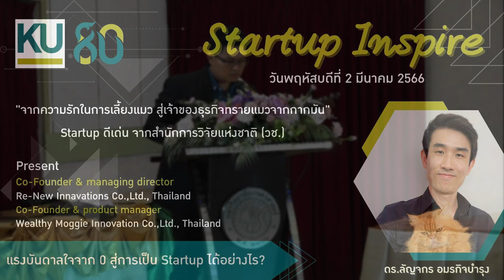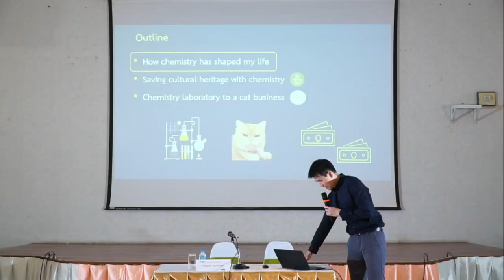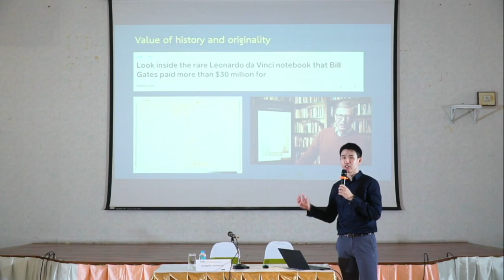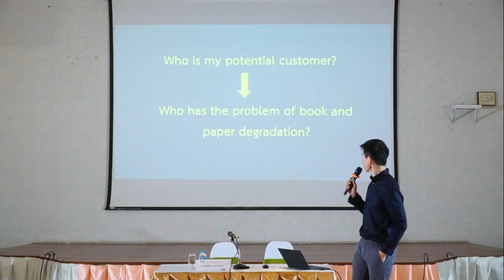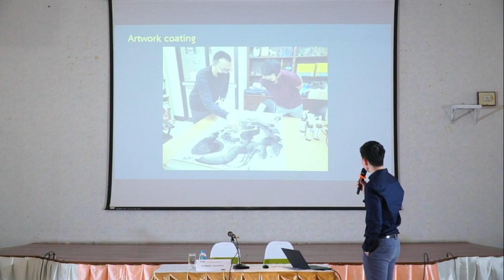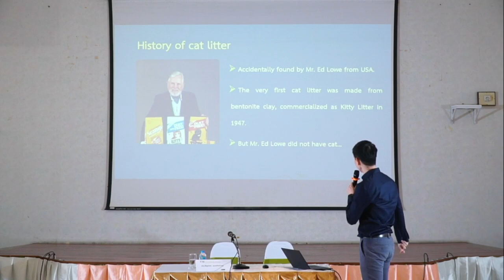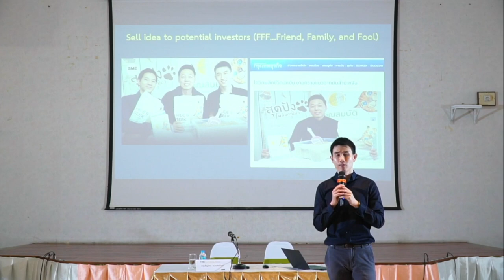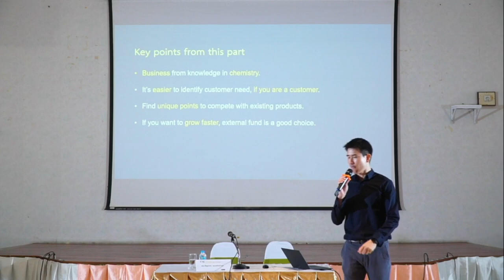"STARTUP INSPIRE แรงบันดาลใจจากจุดเริ่มต้นสู่การเป็นผู้ประกอบการ"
ดร.ลัญจกร อมรกิจบำรุง Startup Inspire ดีเด่น จากสำนักงานวิจัยแห่งชาติ และเป็นเจ้าของผลิตภัณฑ์ทรายแมว brand Hide and Seek

วันพฤหัสบดีที่ 2 มีนาคม 2566 รองศาสตราจารย์ ดร.ต่อศักดิ์ แก้วจรัสวิไล ผู้ช่วยอธิการบดีฝ่ายกิจการนิสิต กีฬา และทำนุบำรุงศิลปวัฒนธรรม วิทยาเขตกำแพงแสน เปิดกิจกรรม "Startup inspire แรงบันดาลใจจากจุดเริ่มต้นสู่การเป็นผู้ประกอบการ" ในโครงการพัฒนาหลักสูตรการอบรม startup power และสร้างเสริมกระบวนการพัฒนานิสิตสู่การเป็นผู้ประกอบการ ซึ่งในวันนี้ได้รับเกียรติจาก ดร.ลัญจกร อมรกิจบำรุง Startup Inspire ดีเด่น จากสำนักงานวิจัยแห่งชาติ และเป็นเจ้าของผลิตภัณฑ์ทรายแมว brand Hide and Seek ที่ผลิตจากกากมันสำปะหลังในประเทศ สามารถย่อยสลายได้ตามธรรมชาติ เป็นวิทยากรมาถ่ายทอดความรู้ ประสบการณ์ และแรงบันดาลใจให้แก่ผู้เข้าร่วมกิจกรรม ตั้งแต่เวลา 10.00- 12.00 น. ณ ห้องเธียร์เตอร์ อาคารศูนย์มหาวิทยาลัย